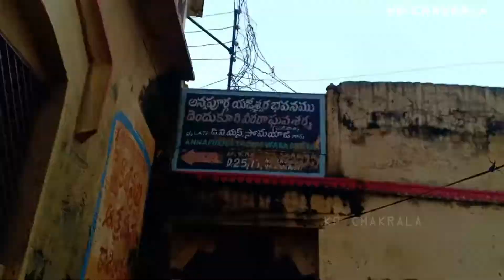Raja Ghat, built by First Maratha King Rajirao Balaji in 1720 AD | Famous ghats of Varanasi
వారణాశిలోని గంగా తీరం అంతా స్నానఘట్టాలతో నిండి ఉన్నాయి. స్నాఘట్టాలలో రాతిపలకతో నిర్మించబడిన మెట్లు ఉంటాయి. యాత్రీకులు స్నానం ఆచరించడానికి, సంప్రదాయక ఆచారాలను అనుష్ఠించడానికి అనువైన ఏర్పాట్లు చేయబడి ఉన్నాయి. వారాణసిలో సుమారు 84 ఘాట్‌లు ఉన్నాయి. వీటిలో చాలా వరకు ఇక్కడ మరాఠా పరిపాలనా కాలంలో అభివృద్ధి చేయబడ్డాయి. ఈ స్నానఘట్టాలు మరాఠీలు, సింధీలు (సింధియాలు), హోల్కార్లు, భోంస్లేలు, పెషావర్లు నిర్మించబడ్డాయి..
ఎక్కువ ఘాట్‌లు స్నానానికి, దహనకాండలకు వాడుతారు. కొన్న ఘాట్‌లు పురాణ గాథలతో ముడివడి ఉన్నాయి. ఆధ్యాత్మిక, భౌతిక భావాలతో కూడిన పవిత్రభావాలకు ఈ స్నానఘట్టాలు ప్రతీకలుగా ప్రశంశించబడుతున్నాయి. ఈ స్నానఘట్టాలు పురాణ ఘట్టాలతో ముడివడి ఉన్నాయి. వీటిలో దశాశ్వమేధఘట్టం, పనచగంగ ఘట్టం, ధహనసంస్కారాలు జరిపించే మణికర్ణికా, హరిశ్చంద్రా ఘాట్లు ప్రత్యేకమైనవి. ఉదయం బోటులో స్నానఘట్టాలను దర్శించడం యాత్రీకులను ఎక్కువగా ఆకర్షించే విషయాలలో ఒకటి. స్నానఘట్టాలలో అనేక ఆలయాలు కూడా ఉంటాయి.